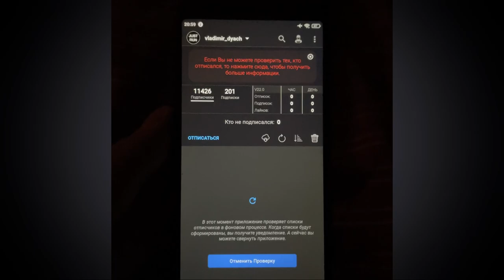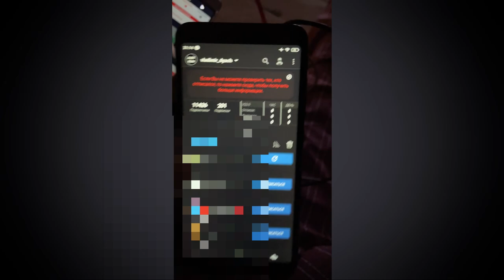ПРОВЕРКА instagram ОТПИСОК Android | КТО ОТПИСАЛСЯ ОТ ТЕБЯ в instagram 2022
ВОЗВРАТ СРЕДСТВ

КАК ПРОВЕРИТЬ кто отписался от тебя в instagram
Проверка instagram отписок
Как узнать кто отписался от тебя в instagram
Проверяем кто отписался от тебя в instagram
Безопасная проверка instagram отписок
Как узнать точно кто отписался от тебя в instagram
Как убедиться в instagram отписке
Проверка кто отписался от тебя в instagram